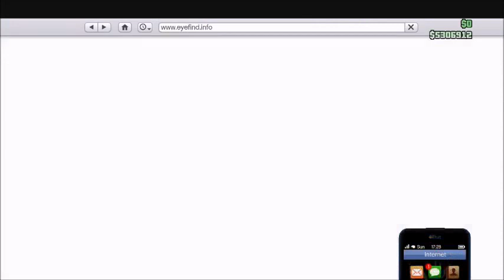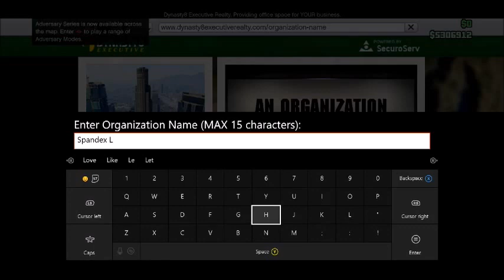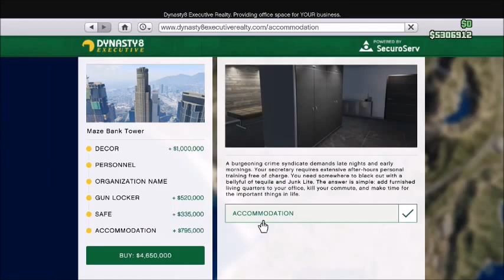Gta V Online Next Gen (First Person, Spandex Ltd & New Toys)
hey guys here I am now onto next gen gta v were new thing are going to start happening I love the first person got myself my company spandex ltd and bagged myself some new toys with some new looks can wait to play this more but if you enjoyed this one why not leave a like and if you are new to my channel why not subscribe and ill see you in the next one guys peace